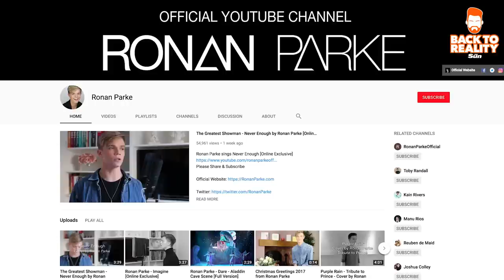Britain's Got Talent's Ronan Parke's incredible transformation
Remember Ronan Parke, the teeny weeny Norfolk-born cutie who caused Amanda Holden to get to her feet and whoop during his 2011 rendition of Feeling Good?

Baby-faced Ronan was 12 when he stole the nation’s hearts on BGT and made it all the way to the final only just missing out on the winner’s spot by 2% of the vote to Jai McDowall.

Fans were so behind angelic-faced Ronan that he was tipped to become the next Justin Bieber despite an anonymous blogger posting a 2,500-word essay claiming that Simon Cowell’s record label, Syco, had signed him two years earlier and coached him to win the show.

In our series Back To Reality he explains: "After a couple of years of it all being really busy I decided to take a break and go back to school and just be a normal teenager again with my friends."